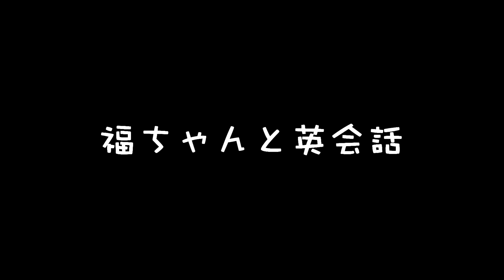福ちゃんと英会話 シーズン２ #015 ジェンダーフリー